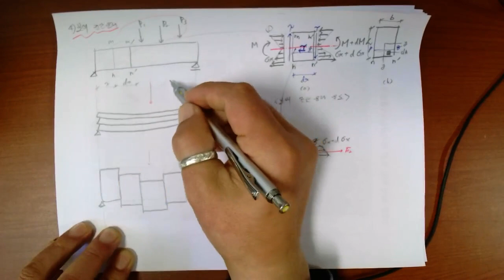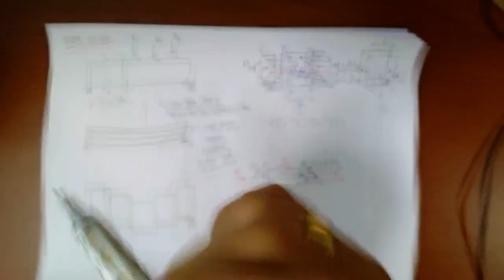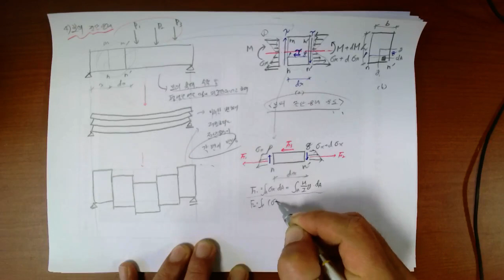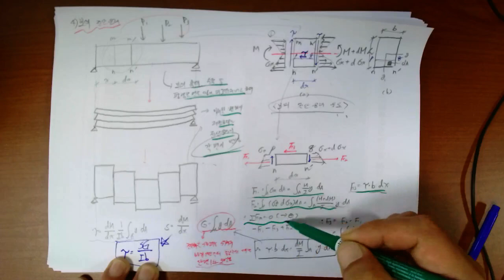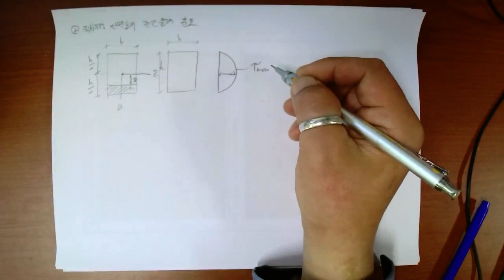[#105 특강_2022.5.4. 촬영]_제105강_#응용역학(토목7급&9급)_08_재료의 역학적 성질_04_보의 전단응력_#2023년 중등임용고시_#2023중등임용_#중등임용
[#105 특강_2022.5.4. 촬영]_제105강_#응용역학(토목7급&9급)_08_재료의 역학적 성질_04_보의 전단응력_#2023년 중등임용고시_#2023중등임용_#중등임용_@楷供_안병희 韜光養晦2022 _楷供_善生과 함께하는 중등임용고시 합격하기_충분히 할 수 있습니다.